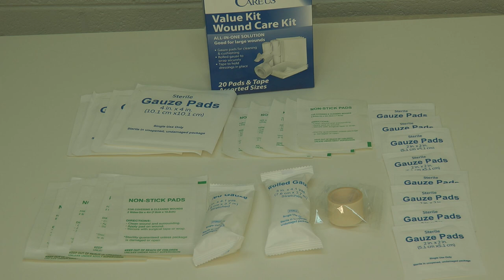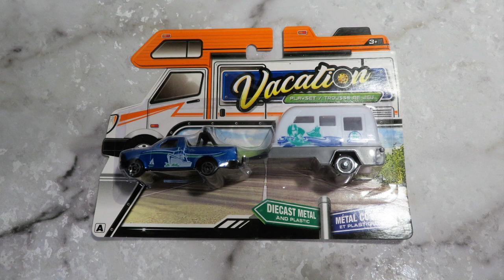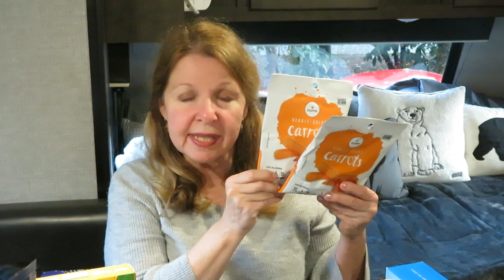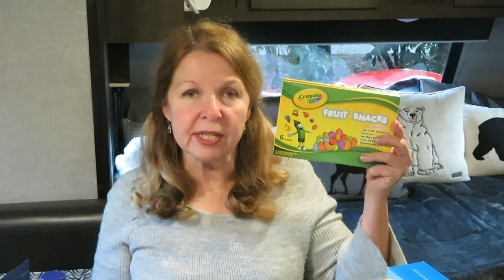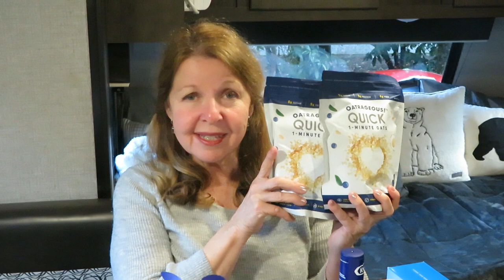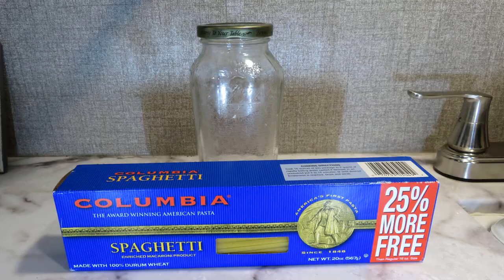Keep Stockpiling Prepping Supplies Dollar Tree 2022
Keep Stockpiling Prepping Supplies Dollar Tree Amazon What prepping supplies did I buy at Dollar Tree in 2022, what prepper pantry foods are still available, what products are in short supply?   What should you be stockpiling now for your prepper pantry and emergency prepping supply stockpile for everyday emergencies as well as SHTF?  Supply chains are affecting the items we can find in stores.
Stock up on prepping supplies on a budget while things are still available.  Check out new food items for your Bug Out Bag, Prepper Pantry stockpile, and Long Term Food Stockpile.  If you are new to prepping, shop for food, water, first aid supplies, batteries, lanterns, cordage, and other favorite prepping supplies and items.

★☆★ RECOMMENDED RESOURCES: ★☆★
Solar Lights
Rechargeable Batteries
Amazon Batteries
Thermal Coffee Carafe
Thermos Food Bottle 16 oz
USB Flashlight
Wind Up Flashlight
Coleman Stove
Emergency Stove
Eton Wind Up Flashlight Radio
Midland Weather Alert Radio